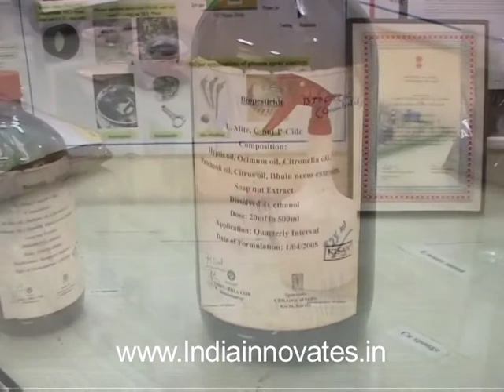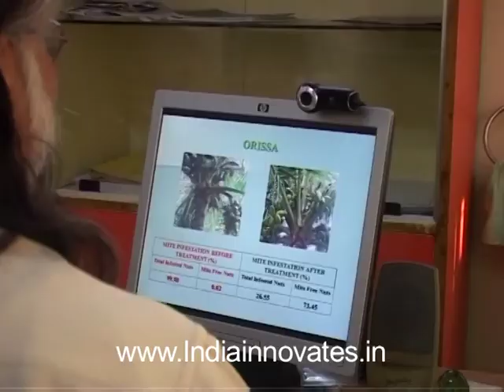A novel strategy of botanical biocides to control eriophyid mite in coconut to improve productivity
The Eriophyid Mite is one of the dreaded pests of coconut, and in recent years it has caused enormous damage to the palms. Now a team of scientists from IMMT Bhubaneswar have used essential oils extracted from different aromatic and medicinal plant sources to effectively deal with the scourge.